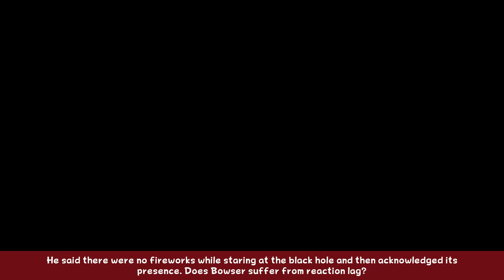Mario and Luigi: Bowser's Inside Story DX - Part 64 - Peace Castle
We battle another big bad. (Actually big this time)

Endslate music: Meatball132